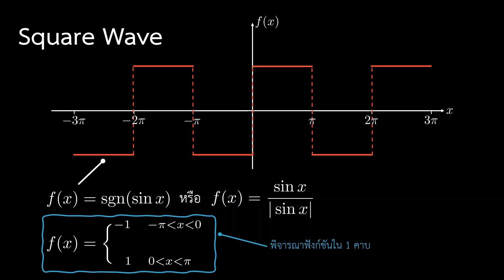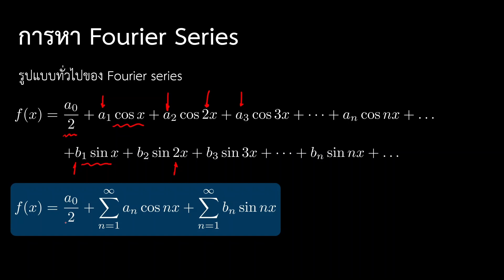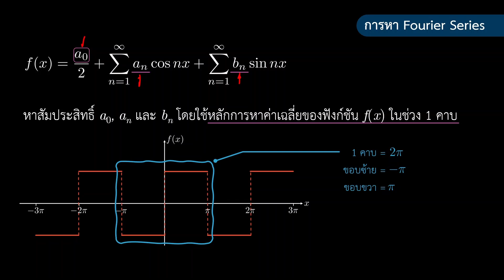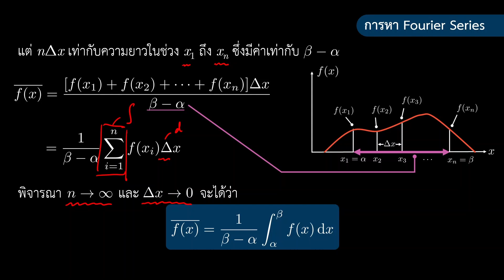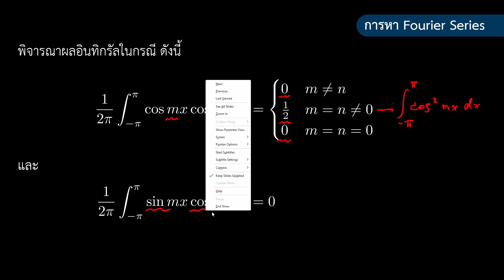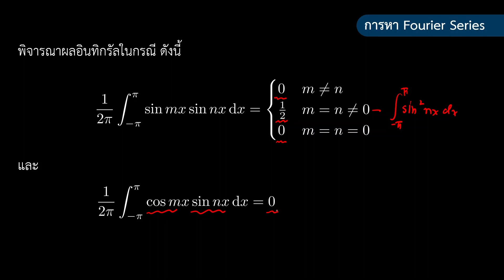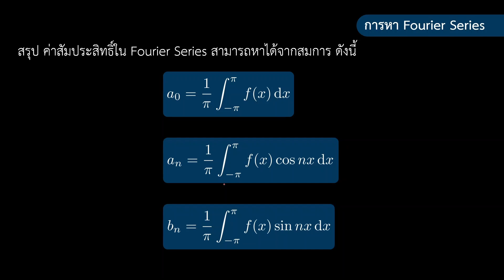Fourier Series (ep.01) | สัมประสิทธิ์ของ Fourier Series